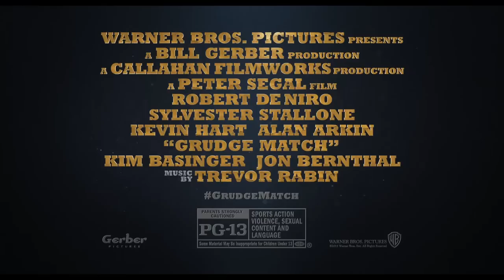Grudge Match Featurette - Henry "Razor" Sharp (2013) - Sylvester Stallone HD